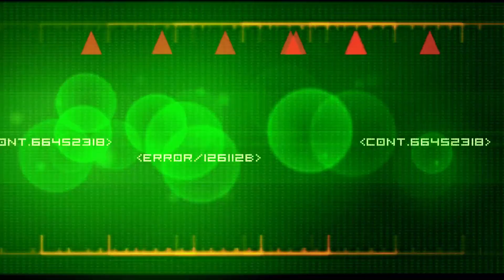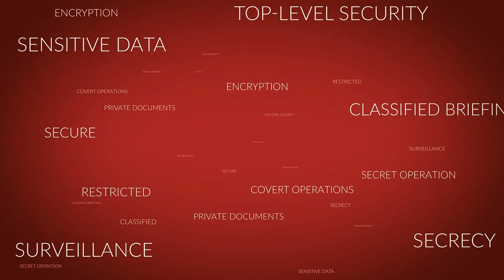Unraveling the Enigma of 'Oumuamua’: The Interstellar Visitor That Defies Explanation